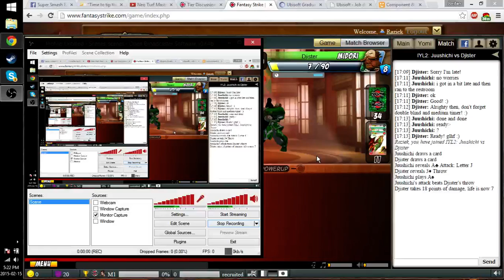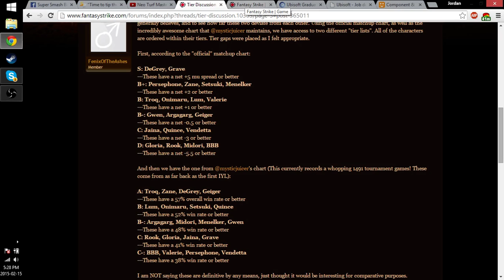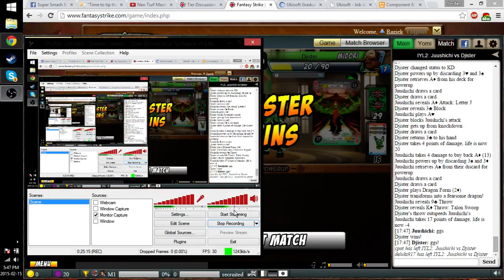[Yomi] IYL2 Week 5 - Juushichi (Jaina) vs. Djister (Midori)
Week 5 of IYL2.